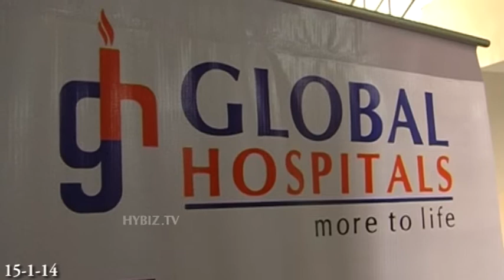Global Hospitals Performs Typical Surgery